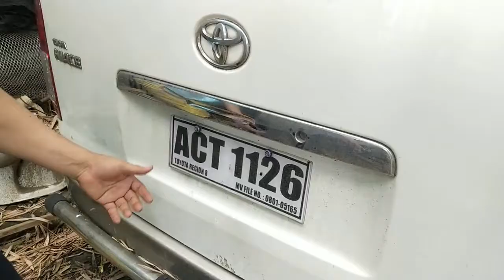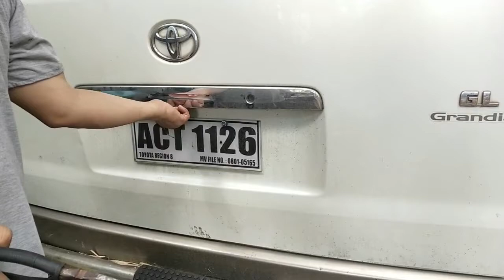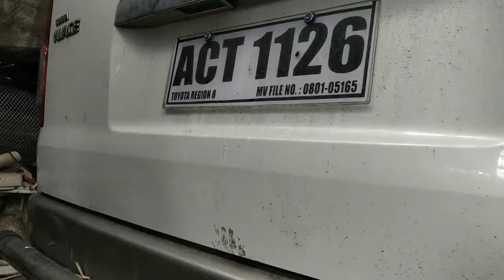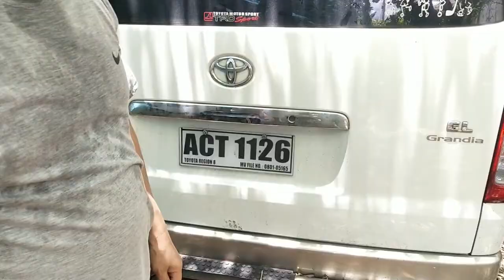how to open your car without a key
life hack. it can help you a lot.